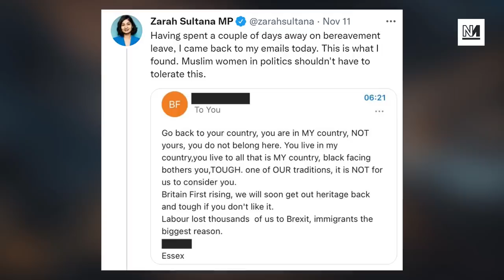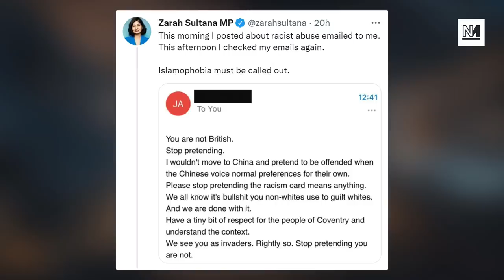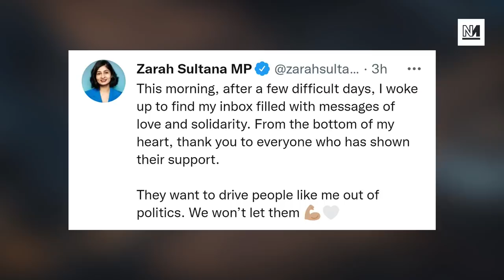Zarah Sultana Reveals RACIST Abuse